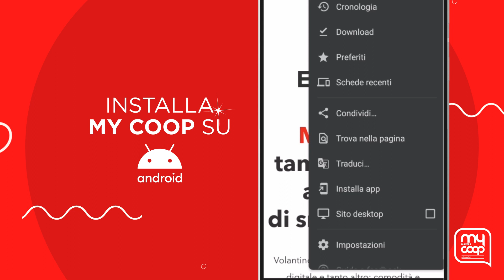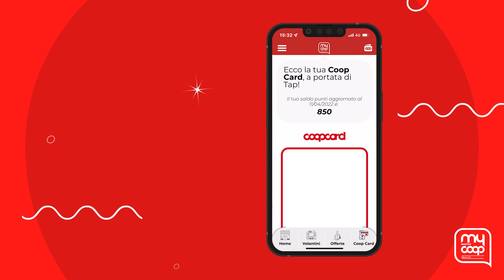App My Coop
E' arrivata l'app My Coop: tanti vantaggi a portata di smartphone.
Volantino, offerte esclusive, Coop Card digitale
e tanto altro: comodità e risparmio a portata di tap.